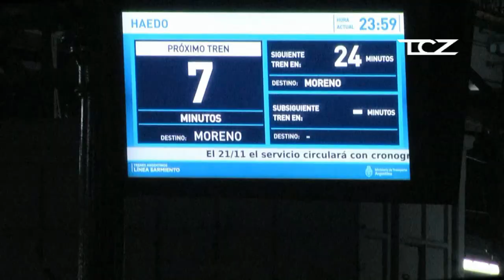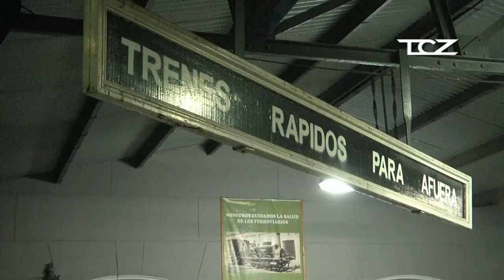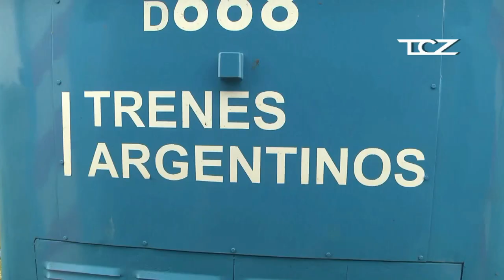44º TREN SOLIDARIO a CATRILÓ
44º tren solidario a Catriló saliendo de Haedo